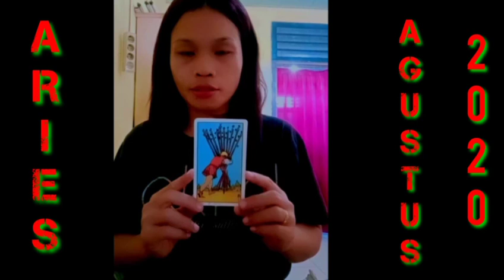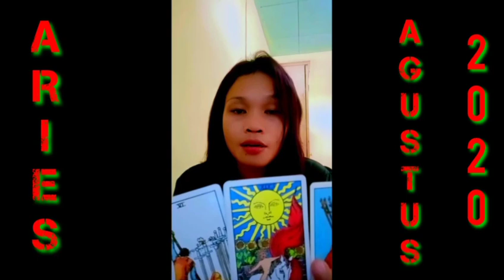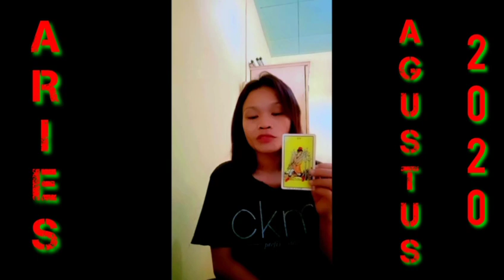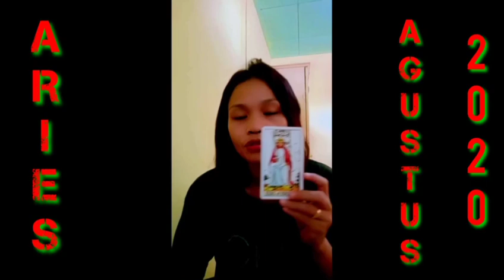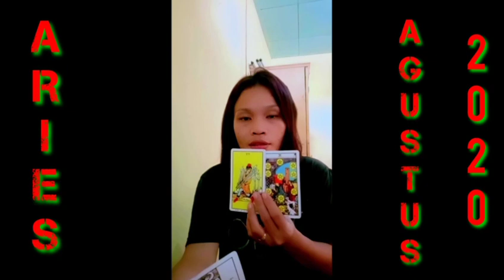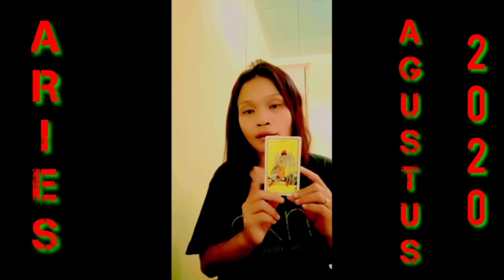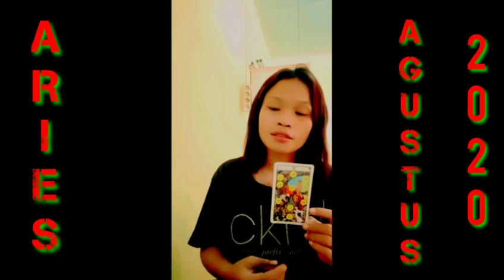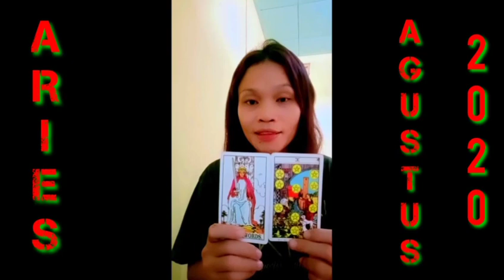Ramalan Aries Agustus 2020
Prediksi Ramalan Zodiak Aries Agustus 2020.
Pembacaan tarot ini adalah bersifat umum, bukan untuk perorangan, jadi sesuaikan dengan apa yang Anda alami di bulan Agustus.
Jadikan ini sebagai motivasi atau gambaran Anda dalam menghadapi masalah-masalah yang mungkin sama di pembacaan tarot ini.
Semoga bermanfaat.